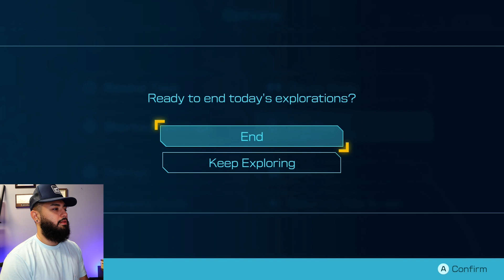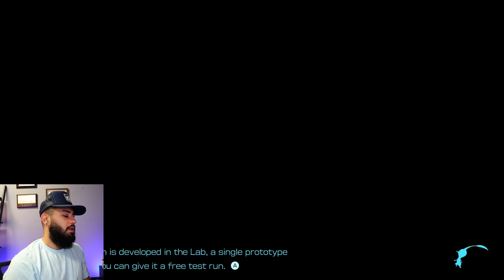Still No Deaths?! pikmin 4 ep 5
Hope everyone is having a great start to your week and I'll see you on Wednesday!